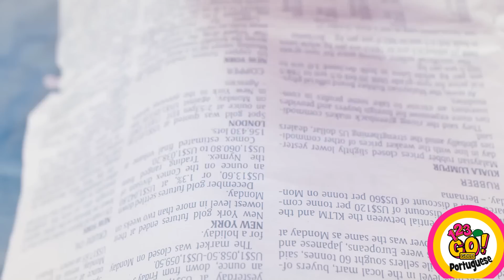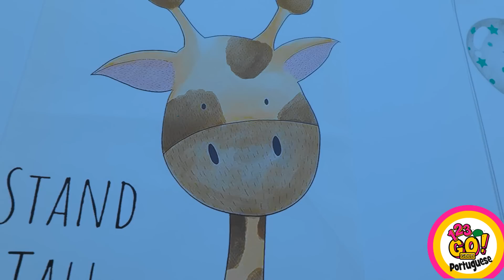MELHORES DICAS VALIOSAS PARA PAIS || Ideias de Artesanato para Mães Habilidosas, por 123 GO! GOLD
Ser pai às vezes pode ser difícil, mas conhecemos algumas dicas e truques para facilitar sua vida e mal podemos esperar para compartilhar com você! Tudo o que você precisa é de sua criatividade! 😄
Não se esqueça de compartilhar suas dicas de artesanato nos comentários!